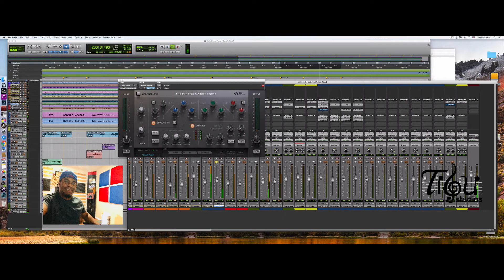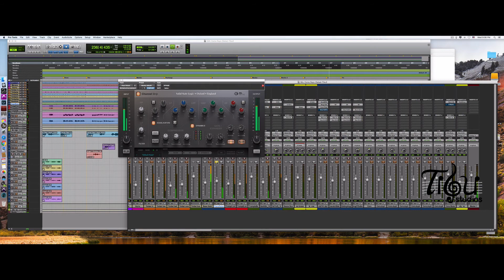Piano Salsa Mix - Solid State Logic V6 Channel Strip